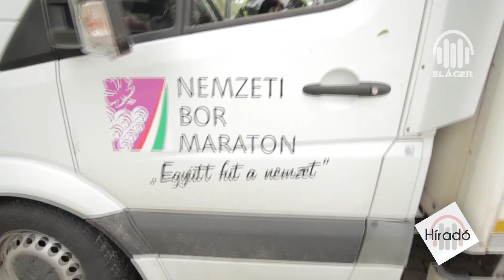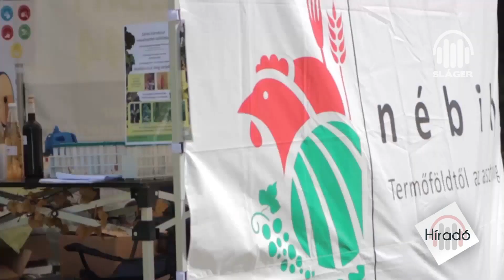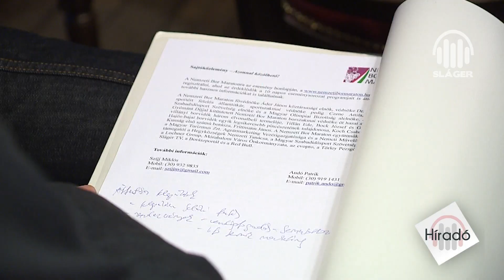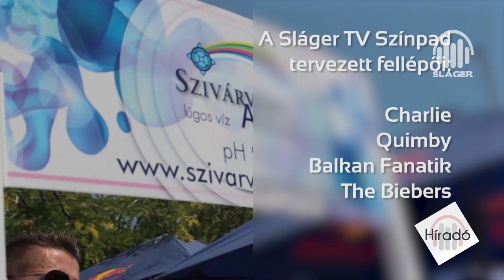Sláger híradó 2016. 03. 24.